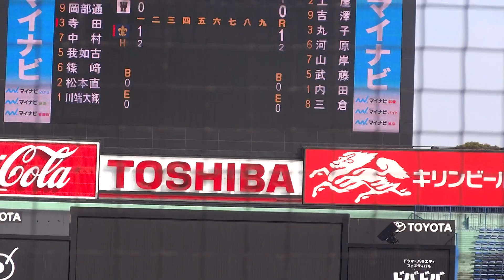2012/10/31 内田聖人 （早稲田大学） 1年生 オーバースロー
内田聖人　（早稲田実業高校⇒早稲田大学）　178cm78kg　右右　1年生